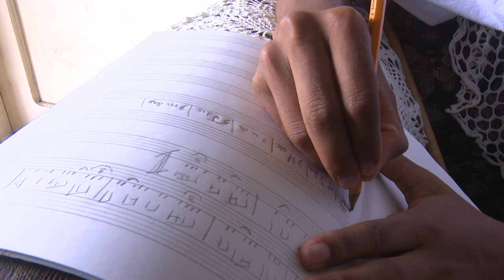Prepara director de orquesta a estudiantes para el pase de nivel en la enseñanza artística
El director de orquesta  Omar Pupo mantiene su vocación de enseñar y por estos días de enfrentamiento al coronavirus, mantiene las medidas  y desde su casa prepara estudiantes de la escuela de arte Manuel Muñoz  para asegurar el pase de nivel.